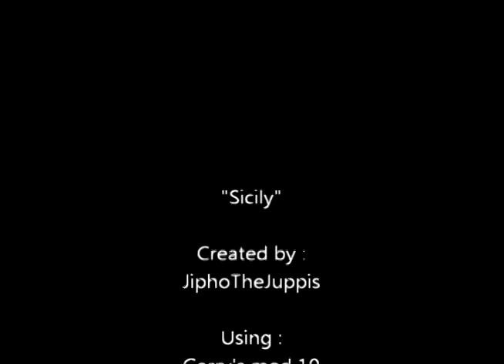Garry's Mod / Day of Defeat short: "Sicily"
A german sniper attacks an american patrol.

A video I made for trying out Sony Vegas and moving cameras addon in Gmod.

Tracks:
Operation Flashpoint: Cold war Crisis - Track 6
Commandos 2 Men Of Courage - Return Of The Warrior (Short)
Operation Flashpoint: Cold war crisis - Track 7
Theme of SSS - Angel Beats